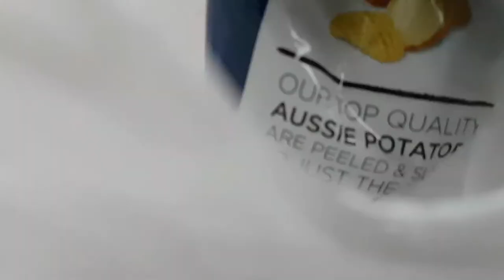🔴LAZY DAYS - RANDOM FUN VLOGGING! VLOG 59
LAZY DAYS - RANDOM FUN VLOGGING!

Today i have NOTHING planned for todays vlog BUT it is school holidays and i am at the park for todays vlog! Also we are using manual controls for the vlog. In Wednesday technology video I will explain more.

MY GEAR
Camera -Samsung Galaxy S7: